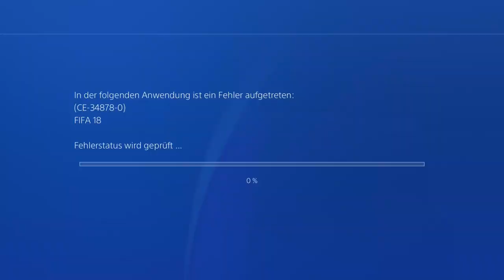Geheime Location in FIFA 18 gefunden!! 😱 | Easter Eggs & Secret Locations in FIFA 18 (Deutsch)